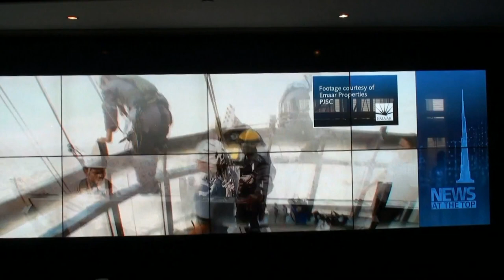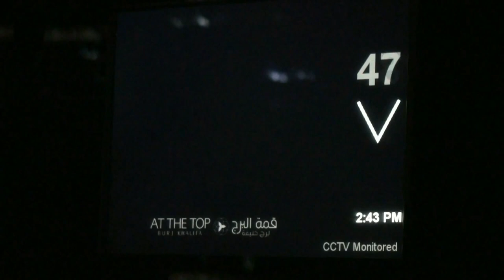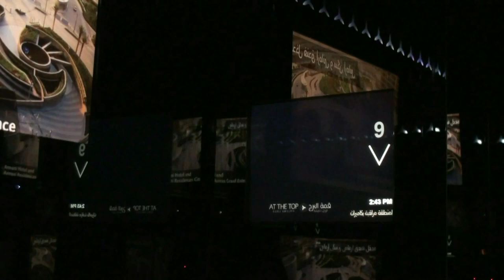Asia | UAE | Dubai attractions tour 🇦🇪 Burj Khalifa, Palm Jumeirah, Dubai Marina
Dubai is the largest and most populous city of the United Arab Emirates. It is also the world's leading passenger hub. Dubai has attracted the world's attention through major construction projects, rich hotels and the organization of major sports tournaments.

1. Burj Khalifa
Burj Khalifa, Khalifa also spelled Khalīfah, mixed-use skyscraper in Dubai, United Arab Emirates, that is the world’s tallest building, according to all three of the main criteria by which such buildings are judged. Burj Khalifa (“Khalifa Tower”), known during construction as Burj Dubai, was officially named to honour the leader of the neighbouring emirate of Abu Dhabi, Sheikh Khalifa ibn Zayed Al Nahyan. Although the tower was formally opened on January 4, 2010, the entirety of the interior was not complete at that time. Built to house a variety of commercial, residential, and hospitality ventures, the tower—whose intended height remained a closely guarded secret throughout its construction—reached completion at 162 floors and a height of 2,717 feet (828 metres). It was designed by the Chicago-based architectural firm of Skidmore, Owings & Merrill. Adrian Smith served as architect, and William F. Baker served as structural engineer..

2. Burj al-Arab
Burj Al Arab Jumeirah is one of the most famous landmarks and tourist attractions in Dubai. The luxury all-suite hotel includes a range of fine-dining restaurants like SAL, incredible beaches and the expansive Burj Al Arab Terrace.

Since its opening in 1999, the Burj Al Arab has played host a covetable guest list of VIPs and celebrities from all over the world, helping put Dubai on the global luxury tourism map. Built on its own island, the sail-shaped building rises 321m, providing guests an amazing hotel room view of the Arabian Gulf.

3. Palm Jumeirah
Palm Jumeirah, artificial offshore islands in Dubai, United Arab Emirates, the site of private residences and hotels. From the air, the archipelago resembles a stylized palm tree within a circle. Palm Jumeirah was built in the early 21st century and was largely financed from Dubai’s substantial income from petroleum.

4. Dubai Marina
Dubai Marina is a district in Dubai, United Arab Emirates. It is an artificial canal city, built along a 3-kilometre (2 mi) stretch of Persian Gulf shoreline. As of 2018, it has a population of 55,052. When the entire development is complete, it will accommodate more than 120,000 people in residential towers and villas. It is located on Interchange 5 between Jebel Ali Port and the area which hosts Dubai Internet City, Dubai Media City, and the American University in Dubai. The first phase of this project has been completed. Dubai Marina was inspired by the Concord Pacific Place development along False Creek in Vancouver, BC, Canada.

5. Dubai Mall
Located in the heart of the prestigious Downtown Dubai is The Dubai Mall, the most-visited retail and entertainment destination, which welcomes more than 80 million visitors annually. The Dubai Mall has over 1,300 retail outlets, including two anchor department stores – Galeries Lafayette and Bloomingdale’s – and over 200 food and beverage outlets.

6. Dubai Aquarium
All nature lovers and adventure seekers, grab this amazing deal to explore one of the world's largest indoor aquariums. Dubai Aquarium & Underwater Zoo has won a Guinness World Record for the world's 'Largest Acrylic Panel.' The Dubai Aquarium tank is located in 'The Dubai Mall,' it houses over 33,000 aquatic animals, consisting of over 150 species.

7. The Dubai Fountain
The Dubai Fountain is a choreographed fountain system located on the 12 hectare (30 acre) manmade Burj Khalifa Lake, at the center of the Downtown Dubai development in Dubai, United Arab Emirates.

Books To Help Rvers Get More Out Of Rving.